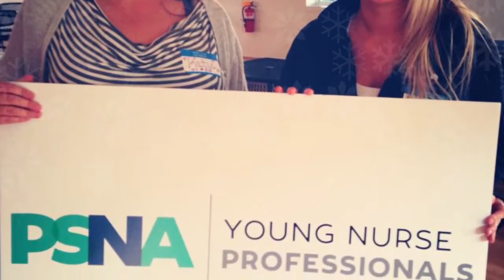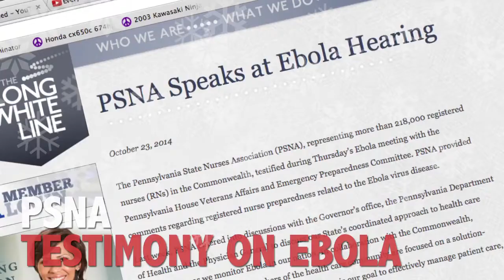Pennsylvania State Nurses Association 2014 Holiday Message